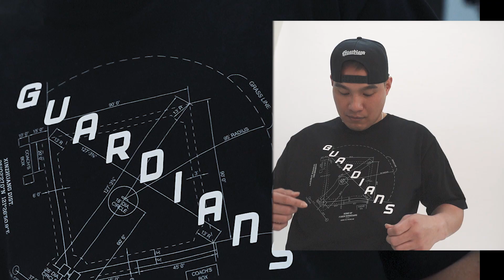▍21’悍將新品拍攝花絮🎥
悍將全新開季商品
長袖短袖一次齊全
大地色系首次登場
一起走上潮流尖端😎

嘉義夕陽下的悍將野手群
2021開季新品帥氣上映中💙